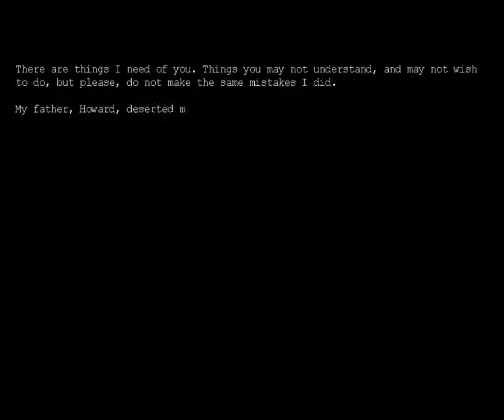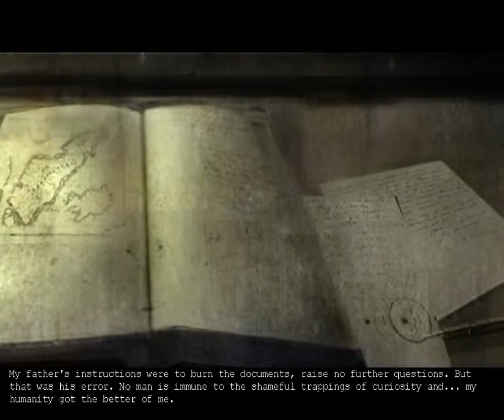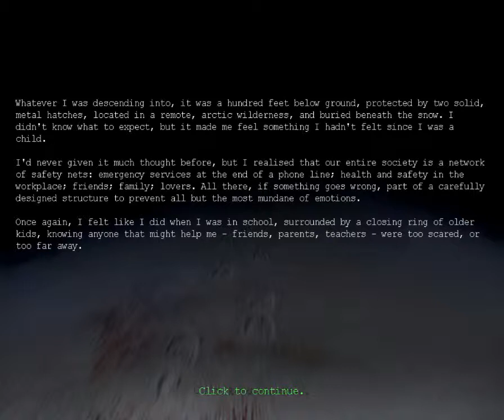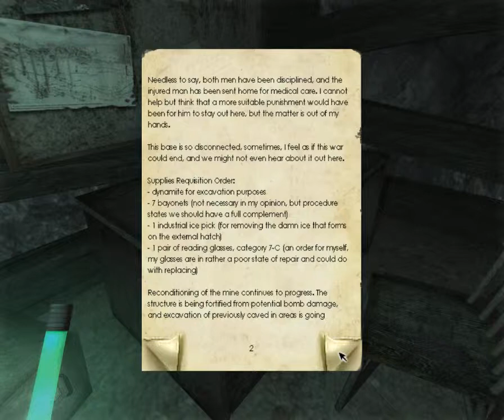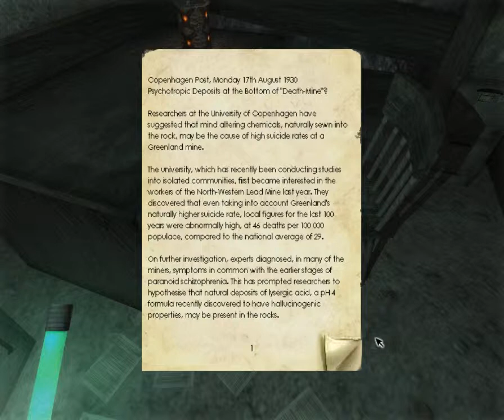Penumbra Overture part 1